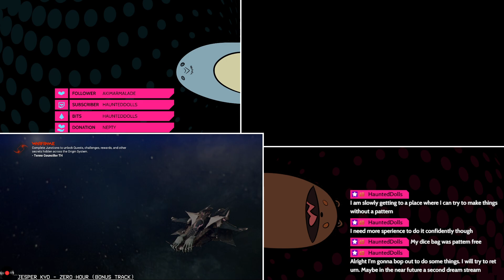Warframe [1-23-2024]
Streamed on